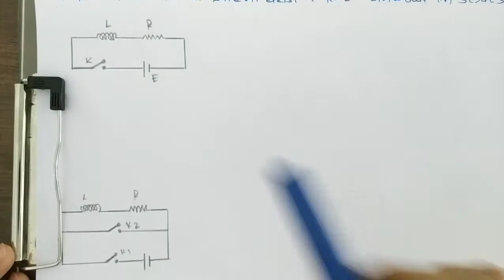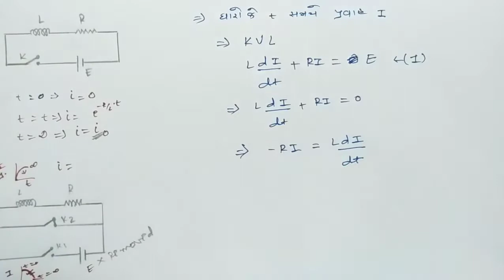R-L circuit in series decay(L-R શ્રેણી પરિપથમાં પ્રવાહ નો ઘટાડો)